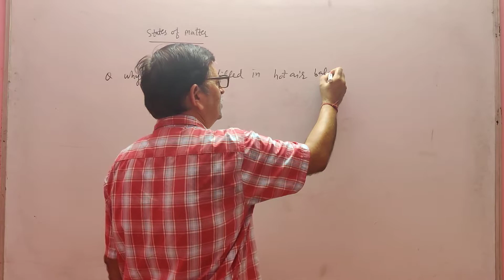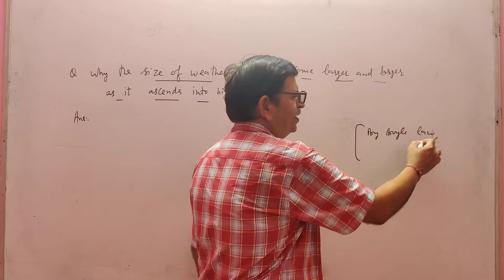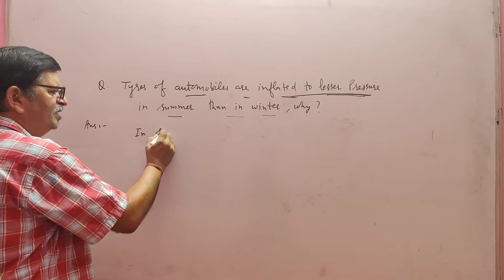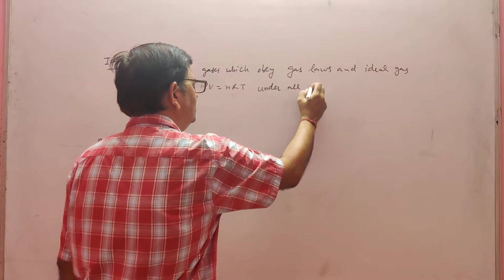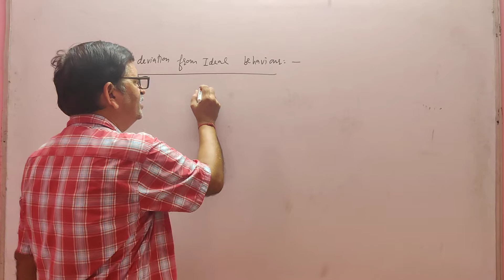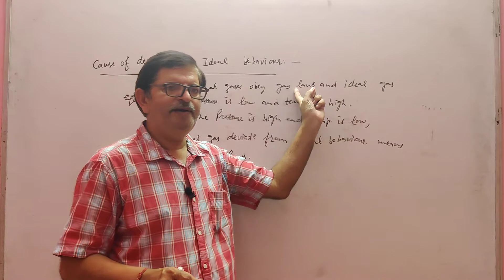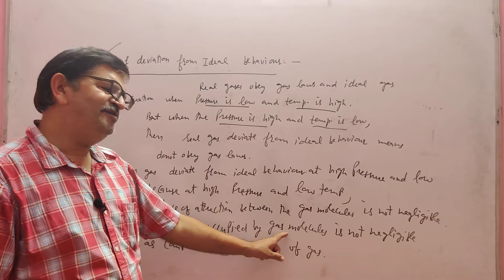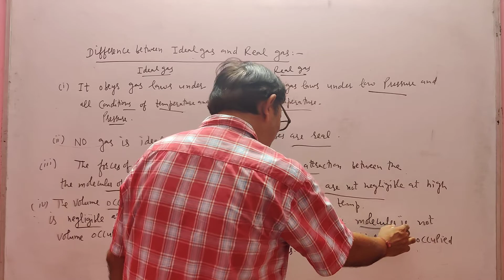Class 11th Chemistry:- States of Matter (Lecture no. 12) Ideal and Real gases